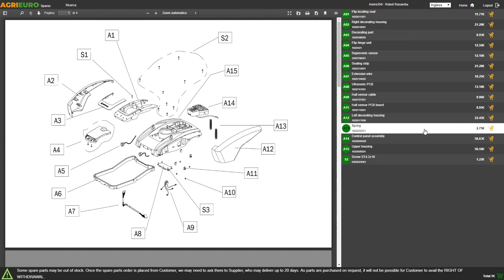Funktionsvideo Motorhacke Eurosystems Z2 RM mit Loncin 4-Takt Benzinmotor 123 T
Eurosystems Z2 RM
Die Motorhacke Eurosystems Z2 RM ist eine kompakte und kleine Maschine, die durch ihre sehr gute Handlichkeit, Zuverlässigkeit und Leistungsfähigkeit überzeugt.
Die hohe Leistung zusammen mit der Benutzerfreundlichkeit ermöglichen dem Anwender diese Gartenfräse sowohl für den Profi Einsatz als auch für den Hausgebrauch zu benutzen.
Ideal geeignet für die Bodenbearbeitung von kleinen Gärten, Gemüsegärten und Gewächshäusern; dank des zusammenklappbaren Lenkholmes und der Leichtigkeit erfolgt der Transport schnell und unkompliziert.
Weitere Vorteile dieses Geräts sind die ergonomischen Schaltungen und die hohe Sicherheit für den Anwender.